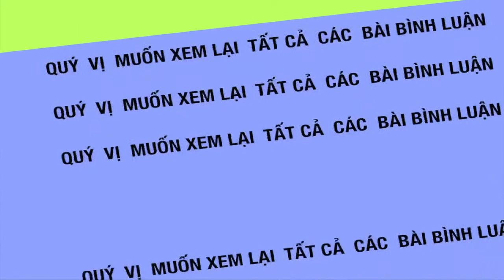Thu Nga với bài bình luận GIÁ MÀ